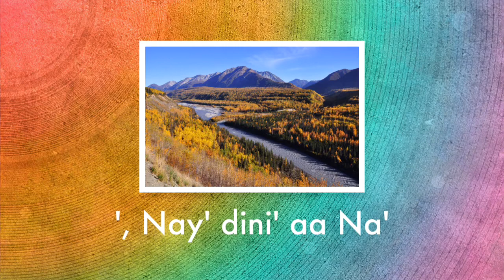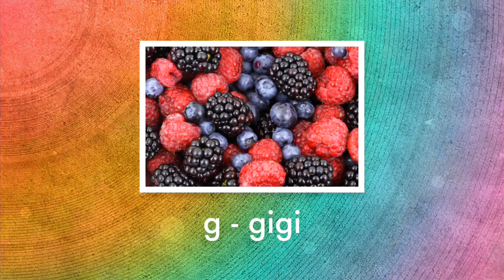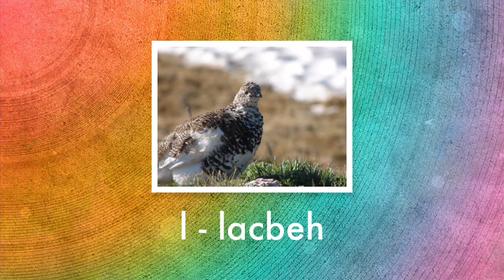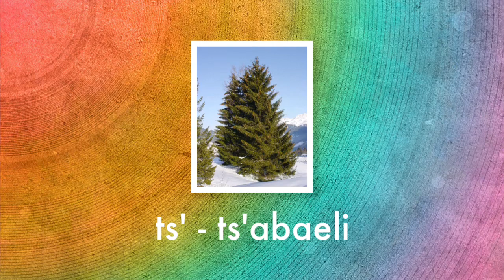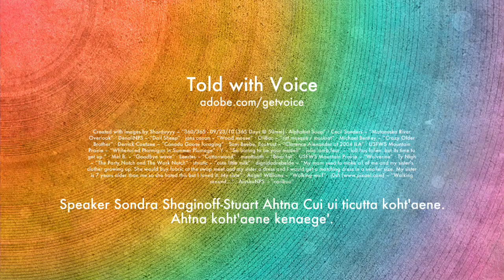Ahtna Kenaege'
Ahtna Athabaskan Language taught for AKNS A101C Ahtna Language Class at the UAA KPC campus by Sondra Shaginoff-Stuart.